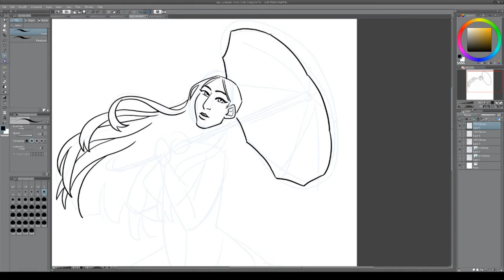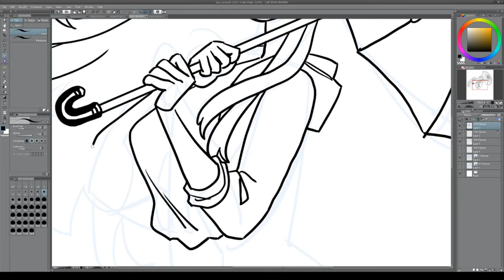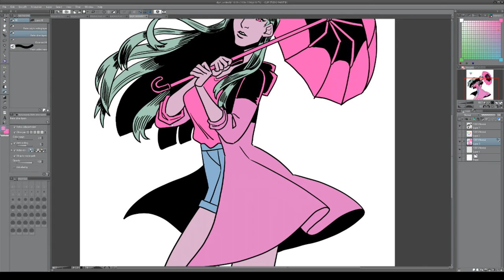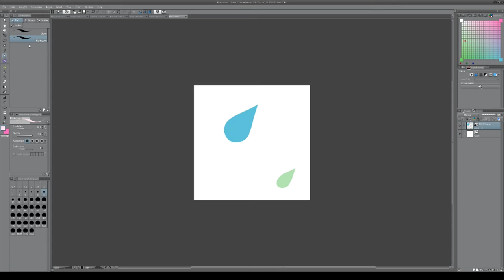【Speedpaint】 Huevember - Umbrella